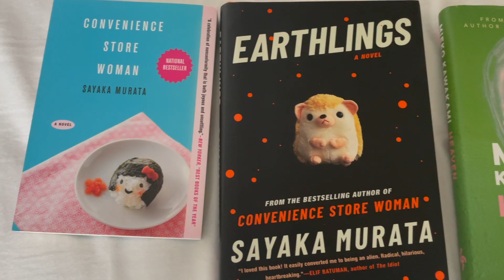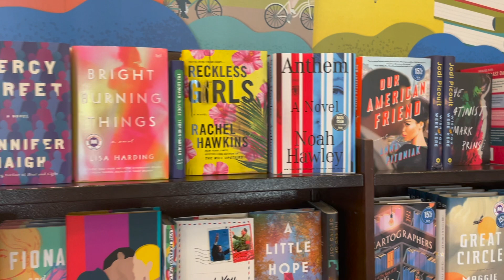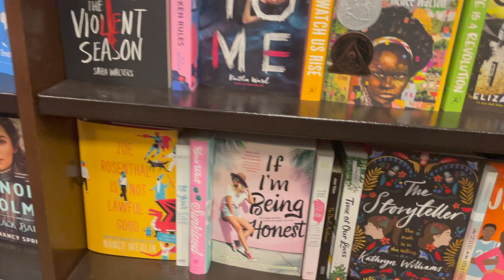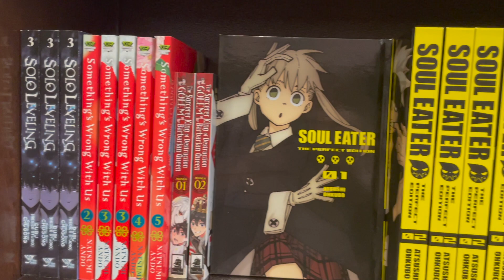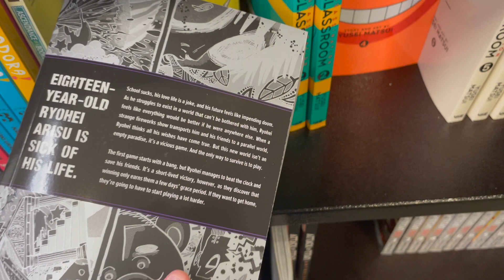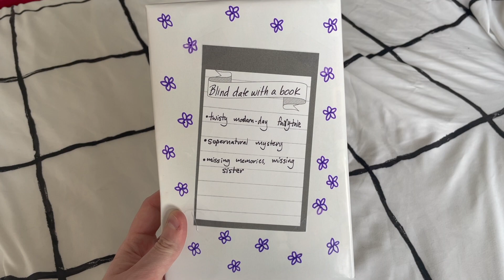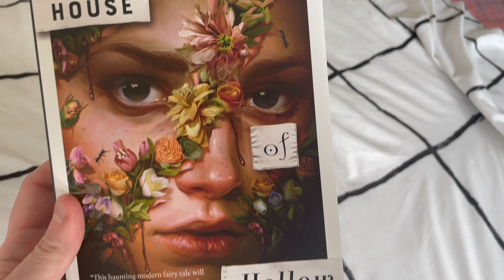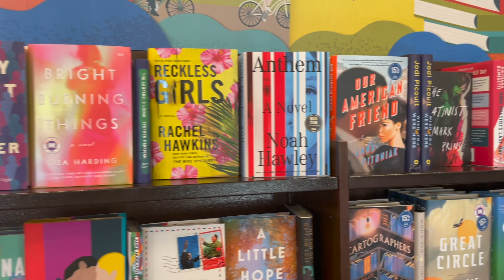Book Shopping at my Comfort Book Store 😌✨☁️ Barnes & Noble Book Store Vlog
Hi again BookTube! In today's video, I'll be taking you to my comfort Barnes & Noble, a place that I've frequented since elementary school. Come with me as I buy books on my TBR and check out some YA and manga that I love (including my newest obsession, Jujutsu Kaisen).

Thanks for stopping by my channel. I hope that Quiet Calm Books can provide you with a safe space to talk and think about the literature that you love.